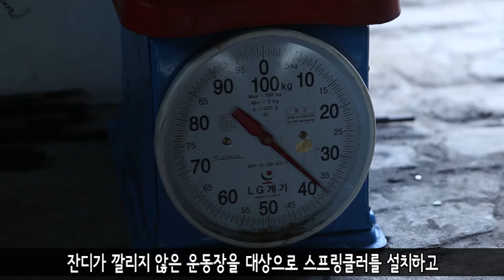[영등포구] 미세먼지를 줄이기 위한 구의 노력